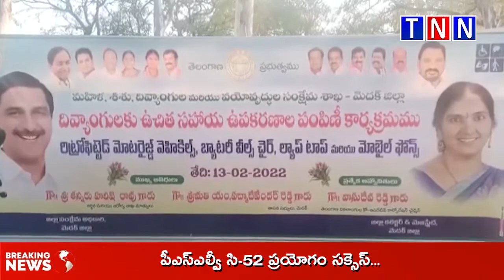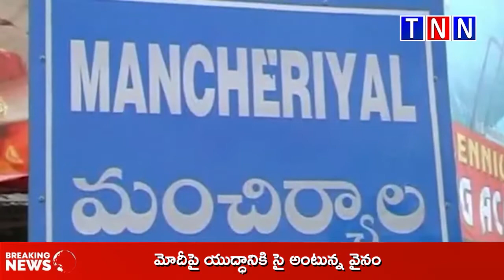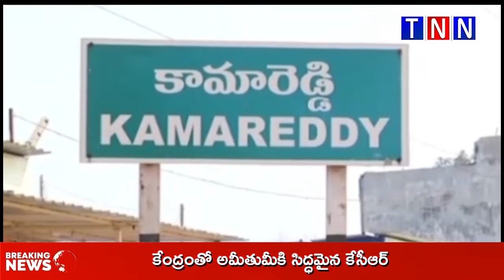TNN NEWS//NEWS BULLITEN -1// 14-02-2022